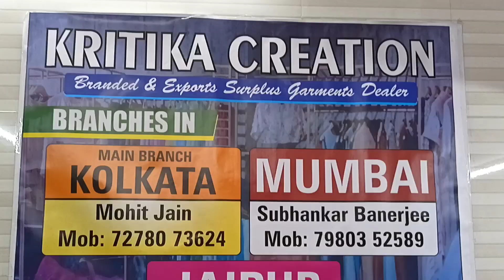Ladies Branded Western Top, Dresses, Kurti, Gowns Wholesaler in Kolkata Barabazar | Export Surplus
👉Shop Details:-

✓Shop Name- KRITIKA CREATION
✓Shop Address- 265 E, Ravindra Sarani Ganesh Talkies, Near Kali Mandir, 1st Floor, Barabazar, Kolkata - 700007, West Bengal
✓Contact Person:- C/O - Mohit Jain

       *[Call only for Wholesale Enquiry]*

👉2ND BRANCH (MUMBAI)
Address:- Western Tower, First Floor, Near Bisleri Company, Western Express Highway, Andheri East

👉3RD BRANCH (JAIPUR)
Address:- 154, City Centre Complex, Sansar Chandra Road, Shop No- 124

Your Quaries:-

Ladies branded Western Top and dresses wholesale in Kolkata Barabazar
Ladies western Top wholesale in Kolkata Barabazar
Ladies Western Dresses wholesale in Kolkata
Branded Kurti Wholesaler in Kolkata Barabazar
Branded Gowns wholesaler in Kolkata Barabazar
Here & now brand top and dresses wholesale
Myntra, Pantaloons, ajio company ladies Western Top and dresses wholesale in Kolkata Barabazar
Zara, only, old navy, Vero Moda, mango brand top and dresses wholesaler in Kolkata Barabazar
W, biba, aurelia, Rangriti brand kurti wholesaler in Kolkata Barabazar
Kolkata best Ladies western top and Dresses Wholesaler
Export Surplus
Branded Export Surplus Garments Wholesale
Export Surplus Ladies Western Top and Dresses Wholesale
Export Surplus branded kurti wholesaler in Kolkata Barabazar
Kolkata wholesale market
Kolkata Barabazar wholesale market
Kurti Wholesaler in Kolkata
Ladies top wholesaler in Kolkata